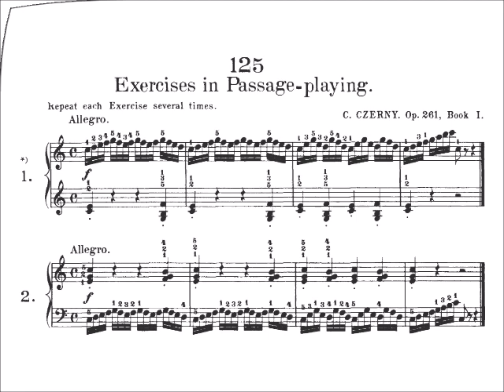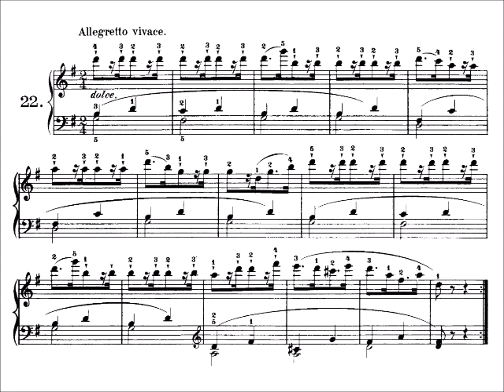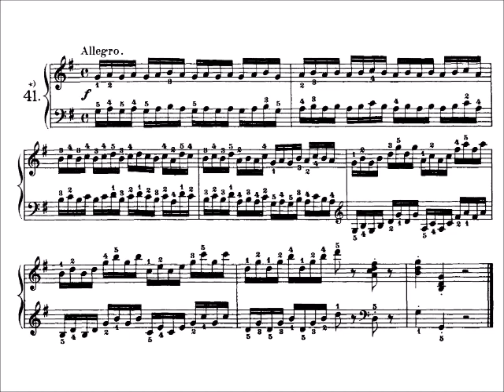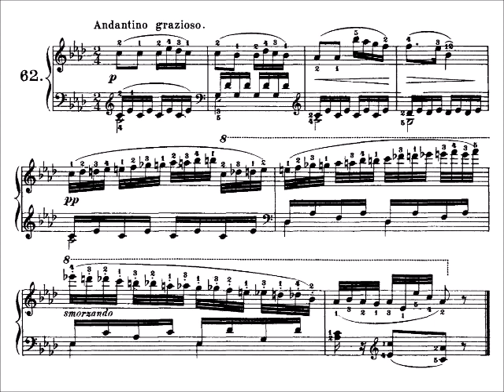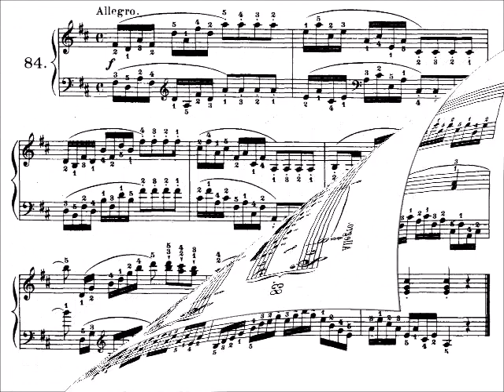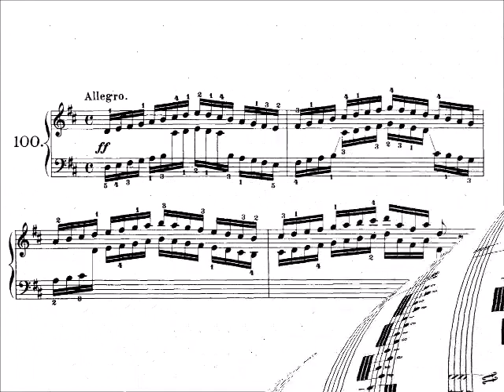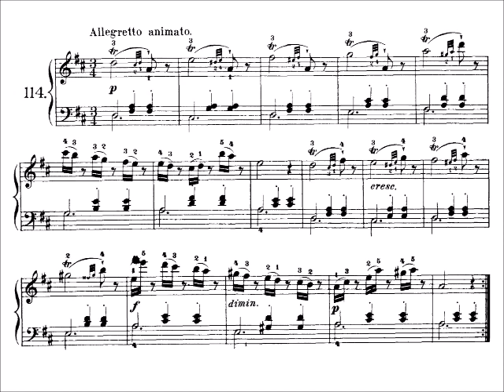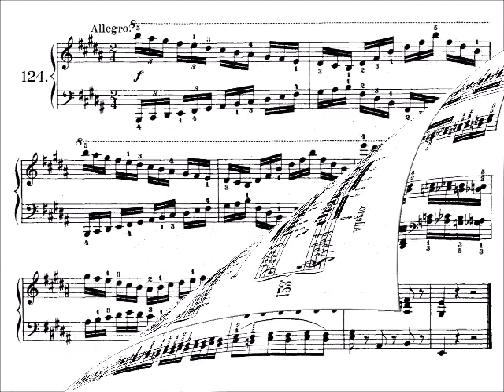[old] Carl Czerny - 125 Exercises in Passage-playing, op. 261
125 Exercises in Passage-playing, op. 261
125 Esercizi di passaggio, op. 261
125 Passagenübungen, op. 261
1. Allegro
2. Allegro
3. Allegro
4. Allegro
5. Allegro
6. Allegro
7. Allegretto vivace
8. Allegro
9. Allegro
10. Allegro moderato
11. Allegro
12. Allegretto
13. Allegretto con anima
14. Allegro moderato
15. Allegretto
16. Allegretto
17. Allegro moderato
18. Allegro vivo
19. Allegro
20. Allegro
21. Allegro
22. Allegretto vivace
23. Allegro
24. Allegretto
25. Allegro
26. Moderato
27. Allegro moderato
28. Allegro
29. Allegretto moderato, quasi andantino
30. Allegro
31. Allegro
32. Allegro
33. Allegro vivace
34. Allegro moderato
35. Andante
36. Allegro
37. Allegretto
38. Allegro moderato
39. Allegro moderato
40. Allegro vivace
41. Allegro
42. Allegro
43. Molto allegro
44. Allegretto
45. Allegretto
46. Allegro
47. Allegro
48. Vivace
49. Moderato
50. Allegro veloce
51. Lento
52. Allegro
53. Allegro
54. Moderato
55. Moderato
56. Allegro
57. Allegro
58. Allegro vivo
59. Allegro
60. Allegro
61. Allegretto vivo
62. Andantino grazioso
63. Allegro moderato
64. Allegro
65. Allegro
66. Allegro
67. Allegro moderato
68. Allegretto
69. Molto allegro
70. Allegro
71. Allegro
72. Allegro
73. Allegro
74. Allegro scherzoso
75. Allegro
76. Allegro
77. Allegro vivo
78. Allegro
79. Allegretto vivo
80. Allegretto
81. Allegro
82. Allegretto vivace
83. Allegro
84. Allegro
85. Allegretto
86. Allegro
87. Allegretto
88. Allegro
89. Allegro vivace
90. Lento
91. Allegro
92. Allegro
93. Presto
94. Moderato
95. Allegro molto
96. Allegretto
97. Andante espressivo
98. Allegro molto vivo
99. Allegro
100. Allegro
101. Allegro vivo
102. Allegro non troppo
103. Allegro moderato
104. Allegro vivace e scherzando
105. Andantino con moto
106. Allegretto vivace
107. Allegro vivo
108. Allegro vivo
109. Allegro
110. Allegretto
111. Allegro vivo
112. Alleg retto
113. Allegro moderato
114. Allegretto animato
115. Moderato e mesto
116. Allegro moderato
117. Allegretto animato
118. Allegro molto vivace
119. Andante espressivo e cantabile
120. Allegretto vivace
121. Allegro
122. Allegro
123. Allegro
124. Allegro
125. Moderato